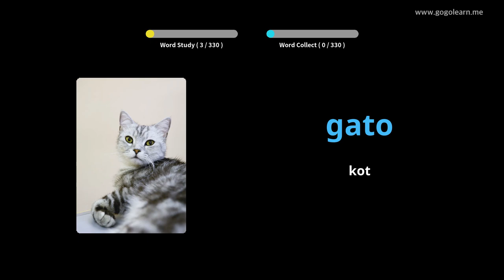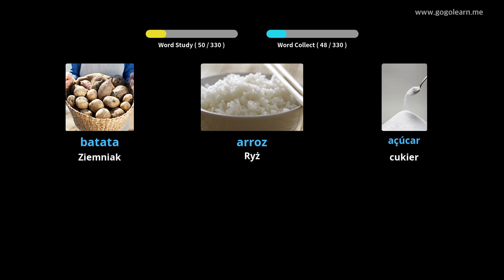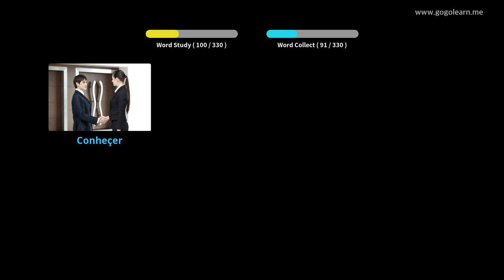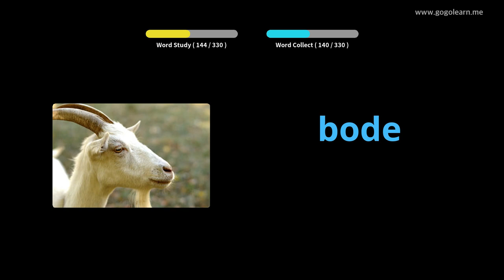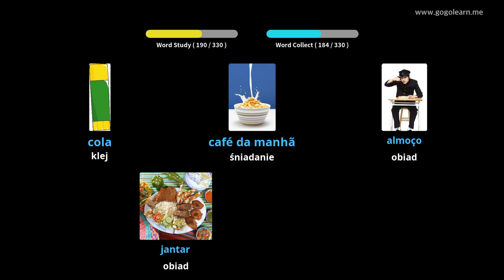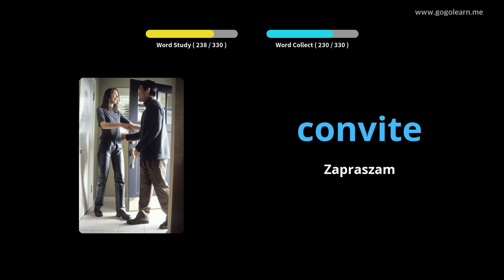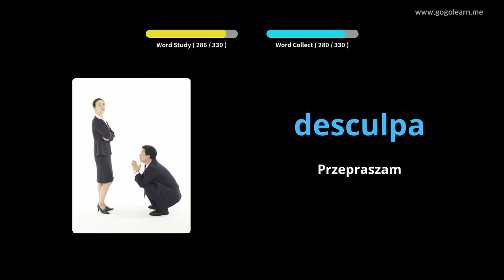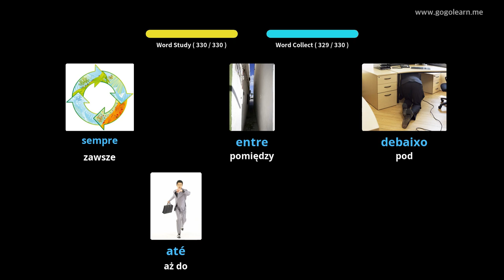Dowiedz Się Portugalski Poprzez Zdjęcia |Słownictwo Portugalski Słuchanie Podczas Jazdy | Golearn